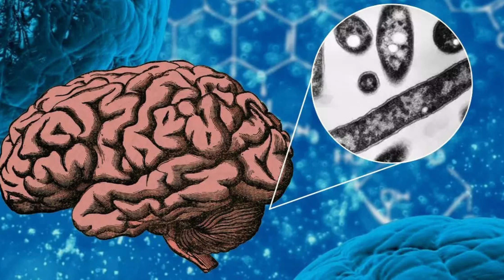What Is Naegleria Fowleri " Brain Eating Amoeba" Kia Hain | Ye Dimagh Main Kaise Dakhil HOTA Hain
Naegleria Fowleri Is a Disease In which brain eating Amoeba Eats brain of a human being. An amoeba Enters The brain through nose and starts eating brain. How we can protect ourselves from this Disease.

Naegleriafowleri in Pakistan